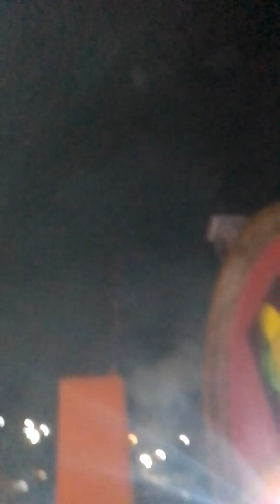Quema de Castillo Fiesta Patronal Santo Niño de la Salud Col. Cáracoles Enero 2023